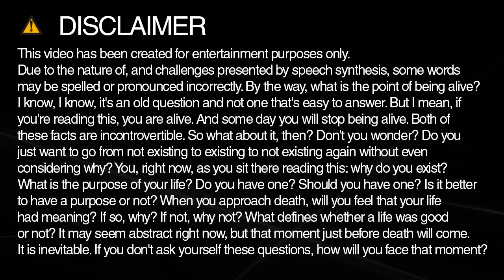How to spell earl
Learn how to spell and pronounce earl.